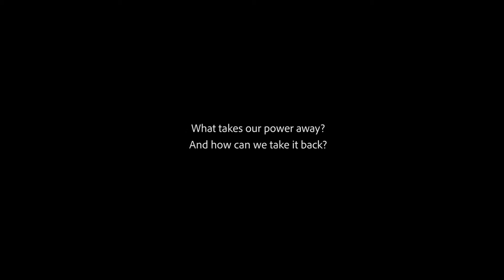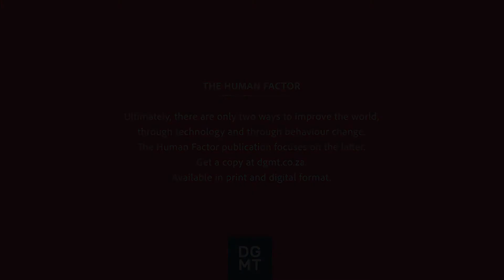The Human Factor - The Heart of Parenting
We are proud to release the second issue of our Human Factor publication today!  Entitled ‘The heart of parenting – how the alchemy of love, hope and fear prepares children for life’, this issue explores the power of parents as their children’s first educators and their right to continue to champion their children’s education throughout schooling.

Have a sneak peek to see what you can expect in this video, and request a print copy or read and download an electronic copy